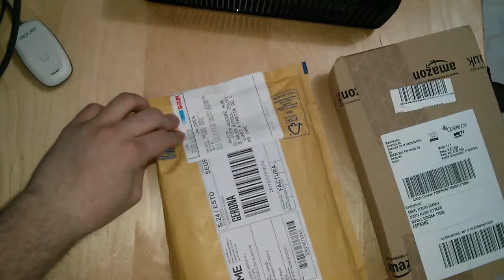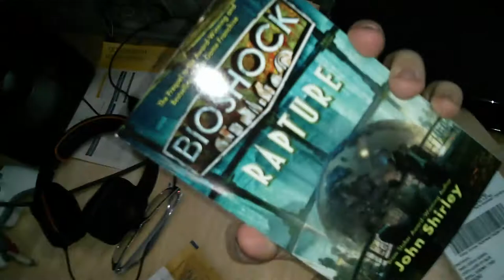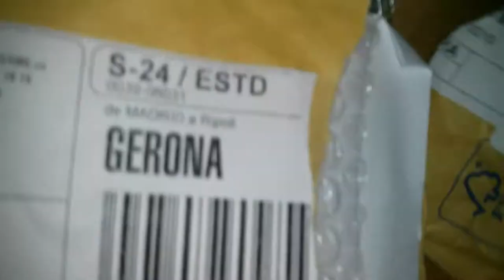Unboxing sorpresa!!! | Reptile!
Aquí os traigo el primer unboxing del canal!! Perdón no tengo experiencia a abrir cosas con una mano jajaja Un saludo muy fuerte y hasta otra!!